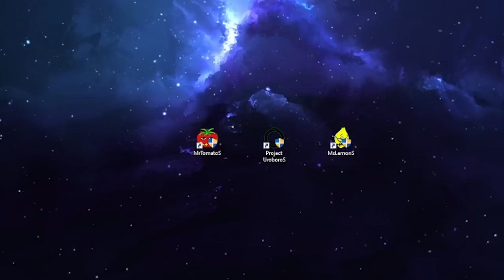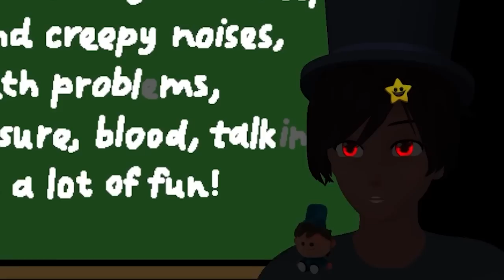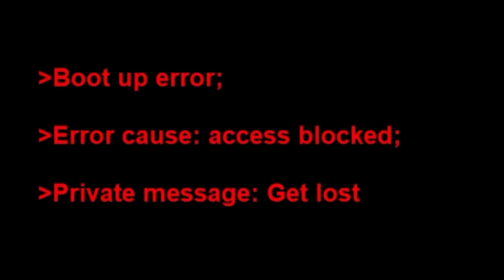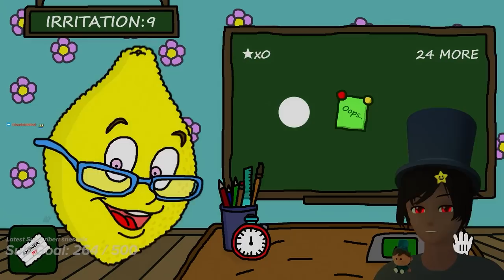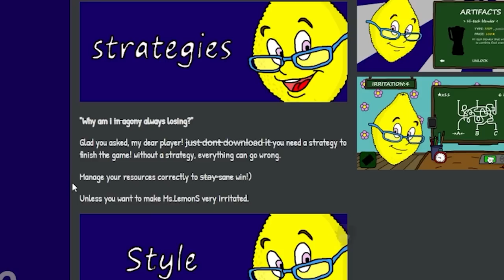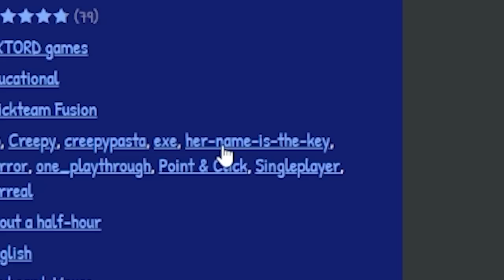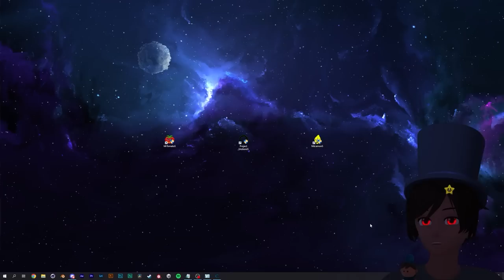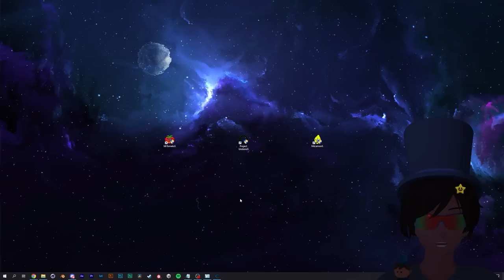i thought this was an educational game... (Ms. LemonS)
so i decided to play Ms. LemonS and Mr. TomatoS and realised i'm getting schooled by items of food.

In this video Thafnine plays a walkthrough of Ms. LemonS, and a full walkthrough of Mr TomatoS, attempting to get all of the Ms. Lemons secrets and easter eggs, and the Mr. TomatoS secrets and easter eggs as well as some Ms. LemonS hidden lore. Ms. LemonS and Mr. TomatoS are linked to one another and there is another hidden secret file that allows you to see what the secrets behind Ms. LemonS are. This video contains the main Ms. LemonS ending, as well as the Ms. Lemons boss battle, and the Mr. TomatoS boss battle, as well as the secret files and some endings of Ms. Lemons and Mr. TomatoS. If you are reading this far, then you've probably noticed that I am on holiday!